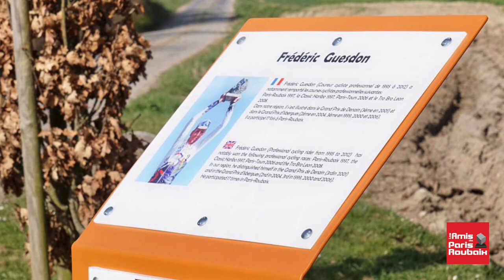INAUGURATION DE LA STELE FREDERIC GUESDON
Mini-reportage sur l'inauguration de la stèle Frédéric Guesdon vainqueur du Paris-Roubaix en 1997.